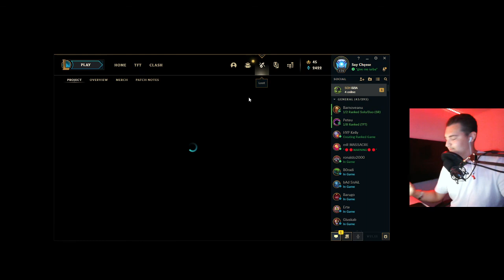League Of Legends - Am castigat Clash-ul?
Citeste descrierea inainte sa scrii ceva ! :)